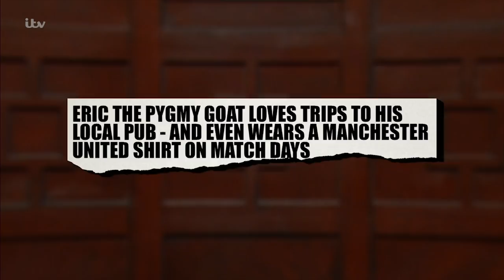Goat Gets Barred From Pub | Judge Rinder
Judge Rinder summons the goat responsible for the damage caused in a pub and warns the bar owners to add a sign banning goats from the establishment.